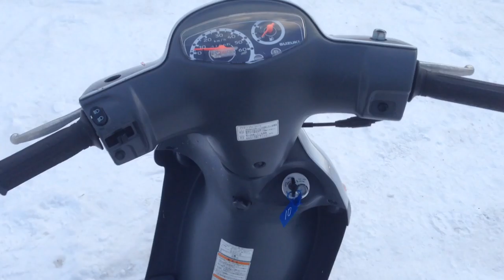B2089 SUZUKI LETS 4